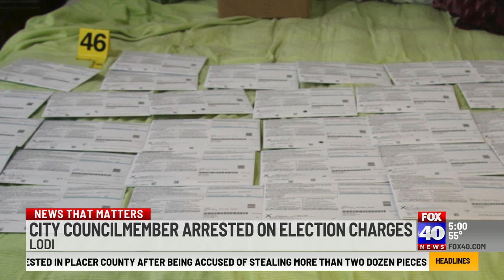Lodi City Council member arrested on suspicion of several elections crimes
Shakir Khan was detained on charges of fraud related to his candidacy for a Lodi City Council seat.